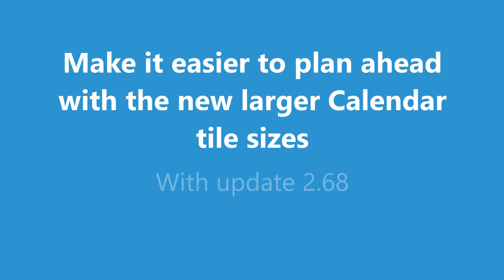Get a better overview of your schedule in Workspace 365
With the larger Calendar tile sizes in Workspace 365, you get a better overview of your schedule of the day or upcoming week and it's easier  to plan ahead.